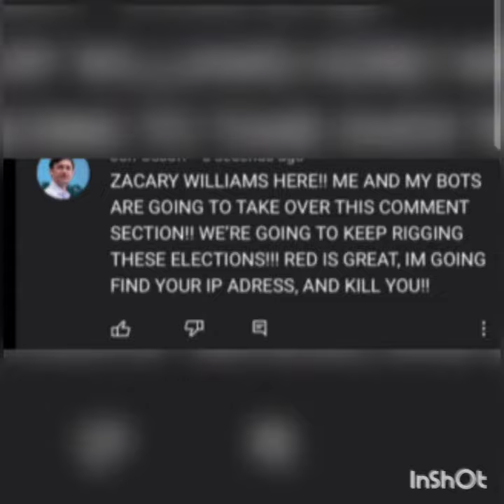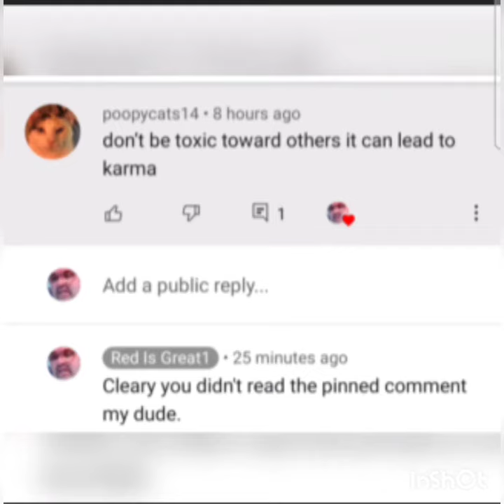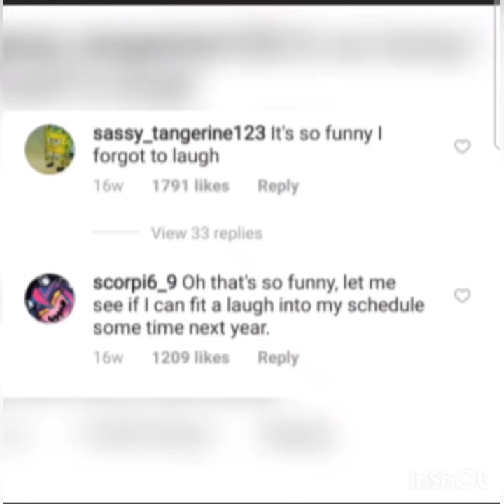Cursed Images compilation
Some random images I collected over the months
very interesting to say the least
also I hope you guys like these meme videos.
Also sorry for the poor quality. I had to screen record this one because it didn't upload right originally.